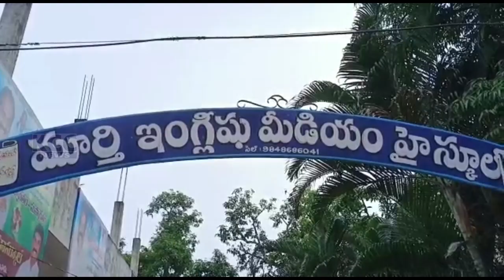MURTHY SCHOOL || 06-09-2023 KCC NEWS